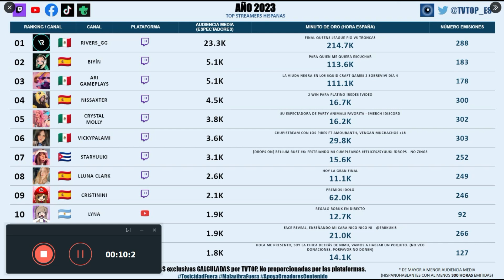ESTAS FUERON LAS STREAMERS MUJERES MAS VISTAS Y CON MEJOR MEDIA DE 2023